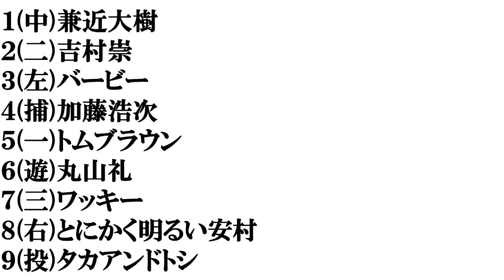【北海道出身の芸人】​打線組んでみた​